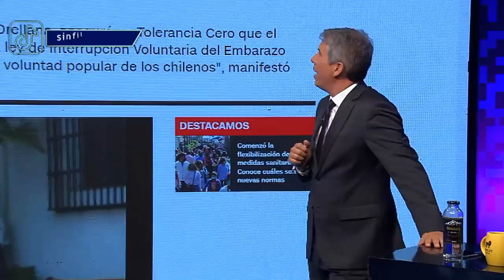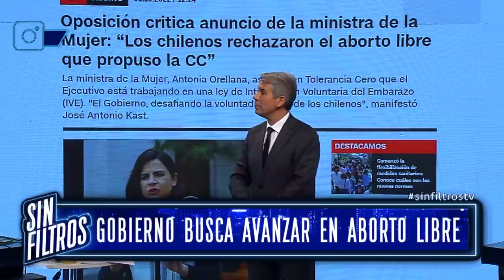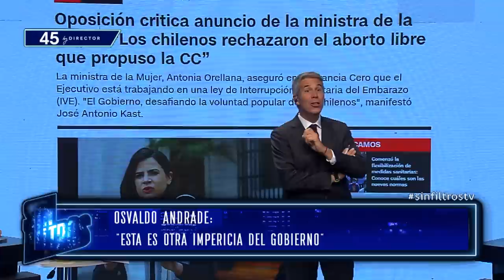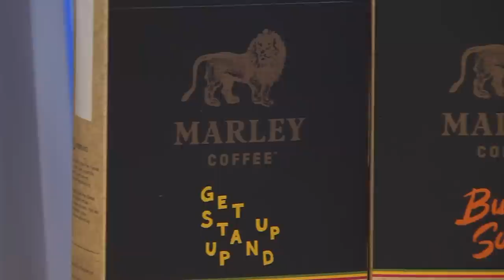Sin Filtros T2 CAP 84